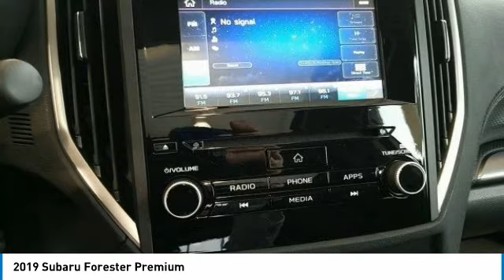2019 Subaru Forester 2019 Subaru Forester Premium FOR SALE in State College, PA 607050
Stop in today for a test drive of this N 2019 Subaru Forester

Stocker Chevrolet
701 Benner Pike

1 680 off MSRP!Priced below KBB Fair Purchase Price!Premium Premium33/26 Highway/City MPG